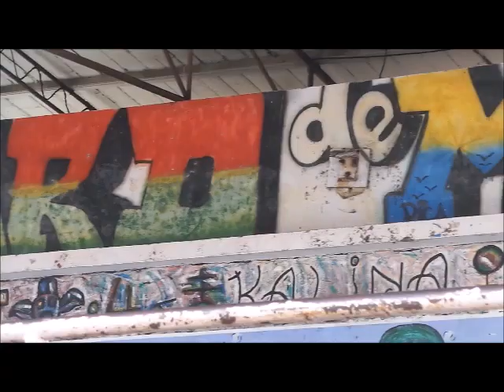allons aux Saintes en 2014